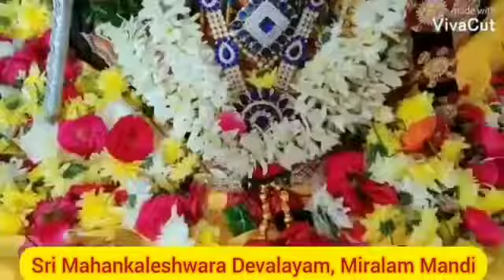Jai Sri Krishna🙏🏽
Sri Mahankaleshwara Devalayam, Miralam Mandi, Hyd